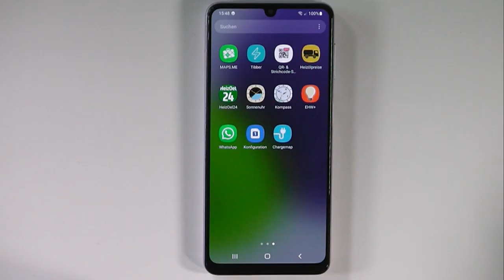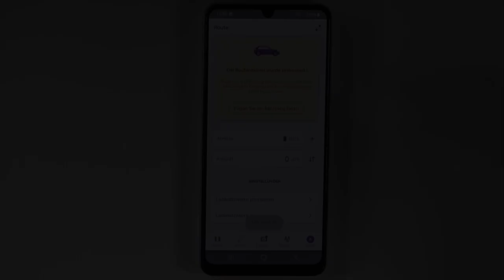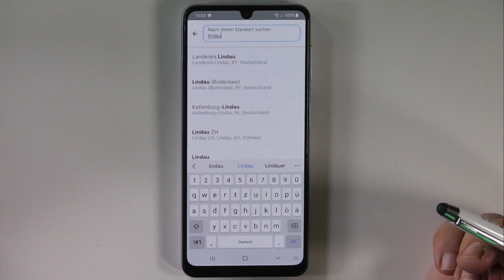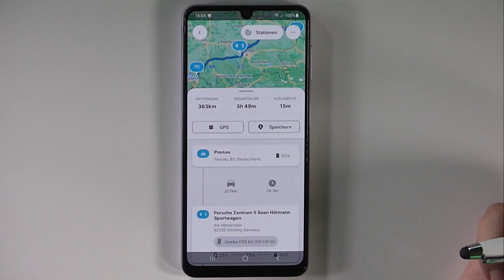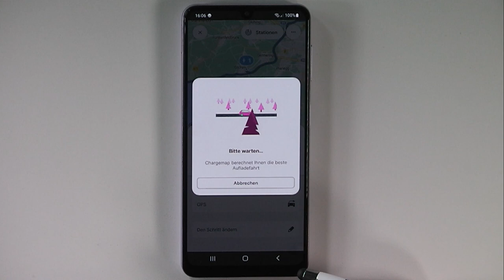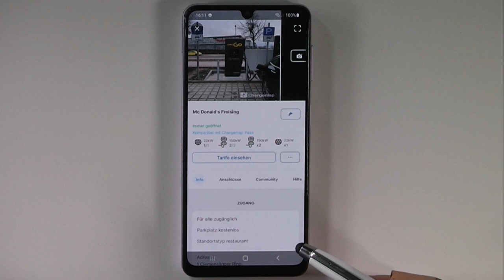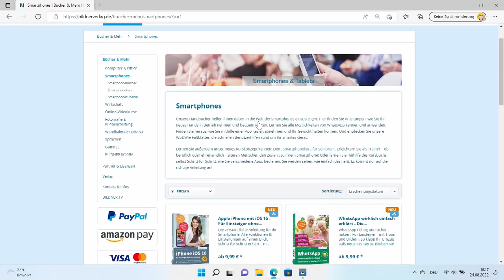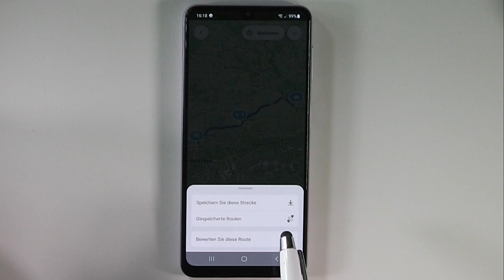Chargemap: Die App für alle E-Autofahrer – richtige Routenplanung und Ladestationen auf einer Karte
In diesem Tutorial stellen wir Dir die App Chargemap vor, mit der man auf dem Smartphone die optimale Reiseroute mit dem E-Auto planen und vorbereiten kann, um keine Ladestation zu verpassen. Der E-Mobilität sind mit der App also keine Grenzen gesetzt!

Kapitel:
00:00 Intro
00:25 Überblick
01:16 Anmeldung/Fahrzeugauswahl
03:21 Routenplanung
10:25 Outro